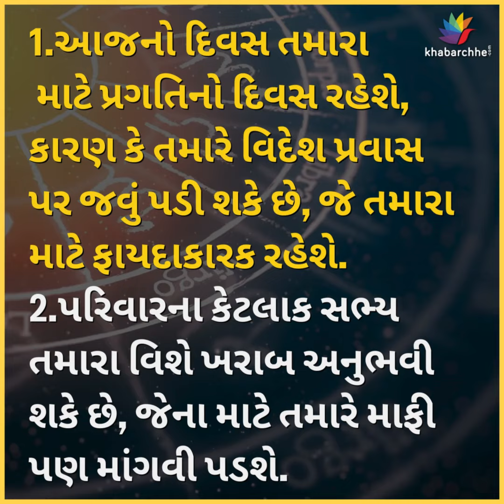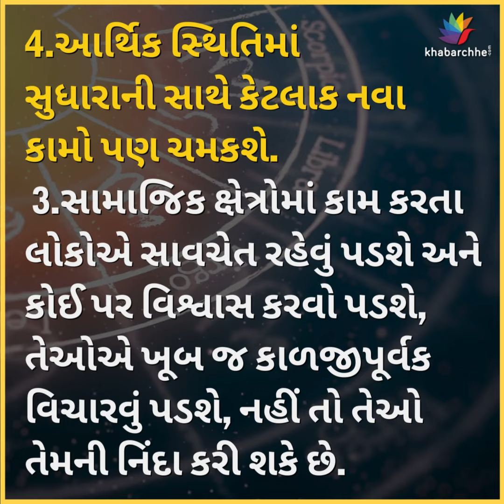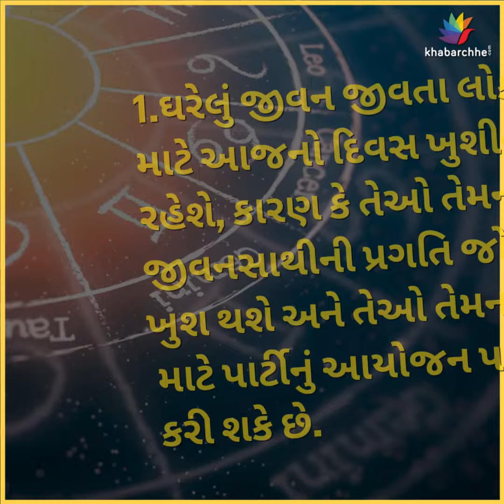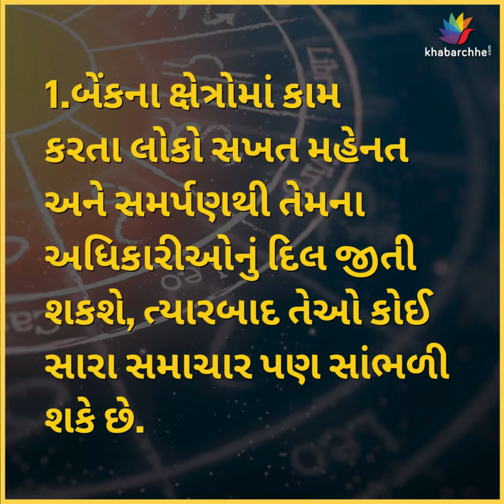KNOW YOUR DAY | ASTROLOGY | JYOTISH